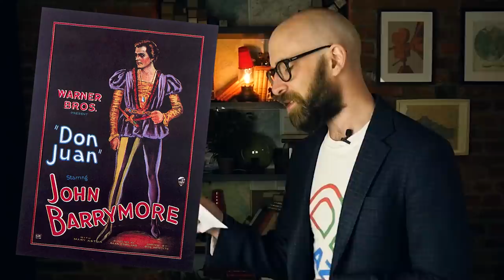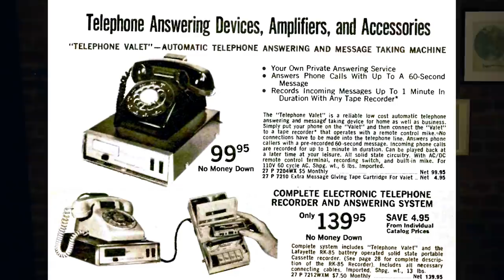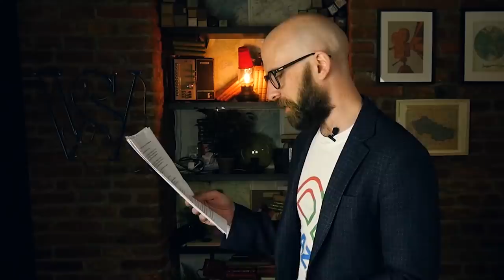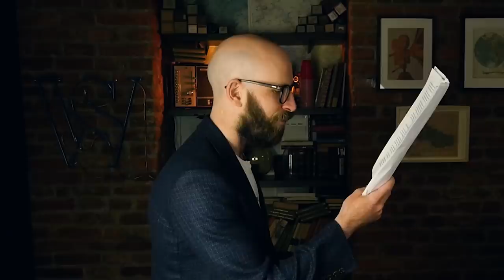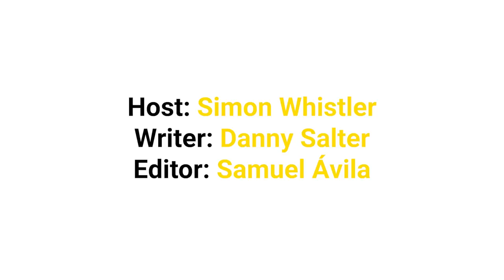Talkie Pictures (and Other Passing Fads)